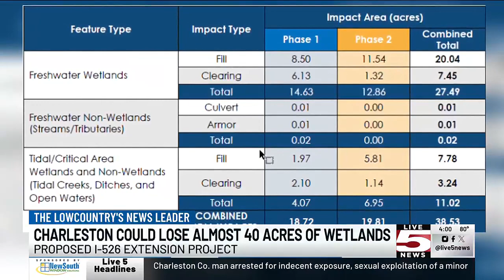VIDEO: Charleston could lose almost 40 acres of wetlands to I-526 extension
Last month, the South Carolina Department of Transportation submitted an application to fill in 38.53 acres of wetlands to construct the Mark Clark Extension.